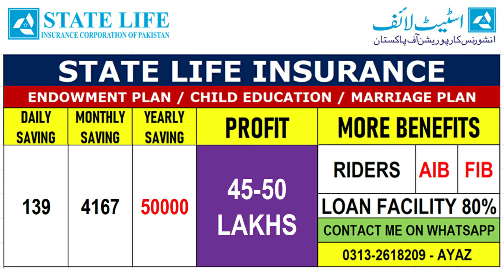Job Persons State Life Insurance Policy Detail || Best investment and Saving for Everyone State Life